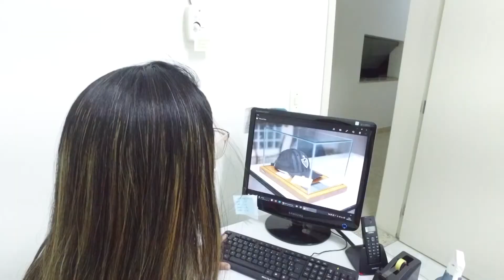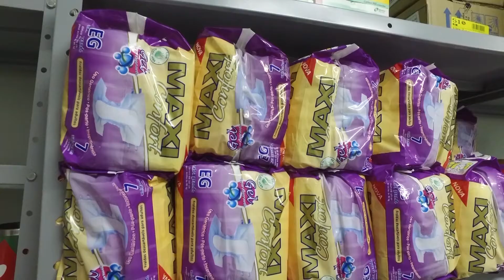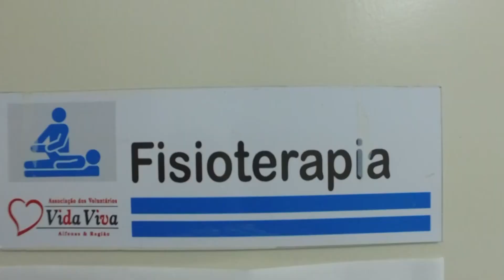Associação Vida Viva 19 anos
Em 2021, a Associação Vida Viva está completando 19 anos. Veja um pouco sobre a história dessa que é uma das mais reconhecidas entidades filantrópicas no auxílio aos pacientes oncológicos.